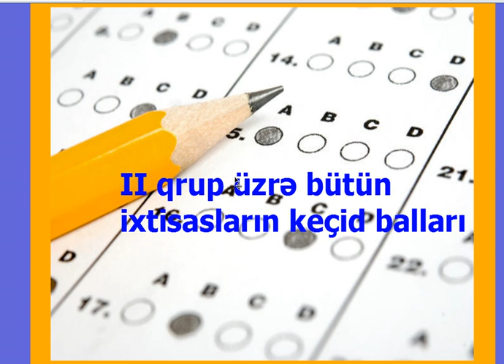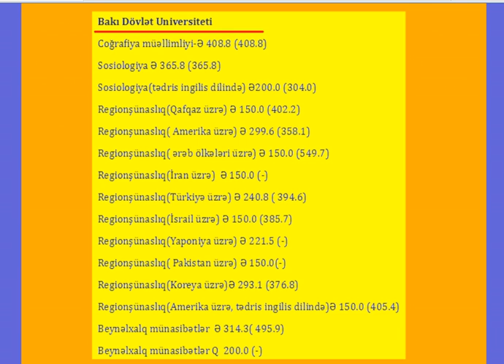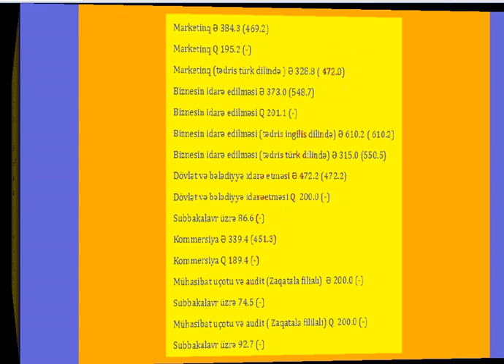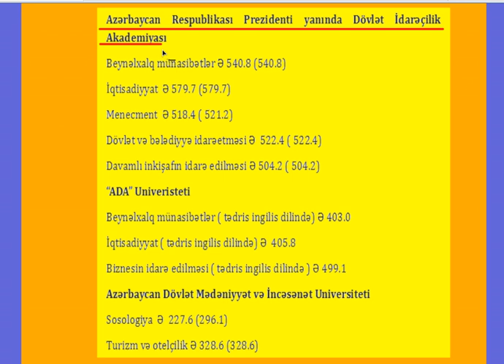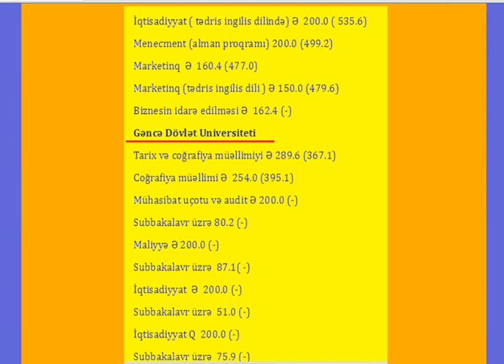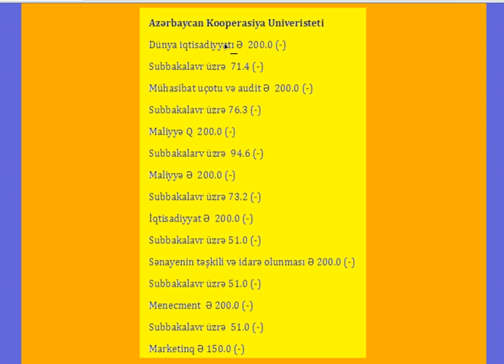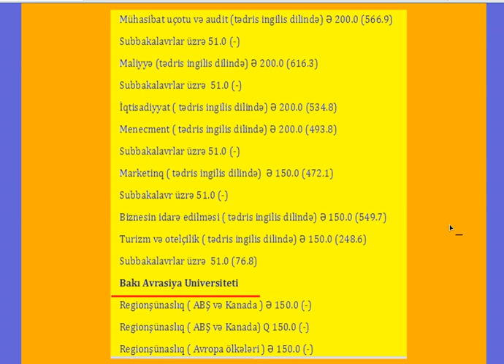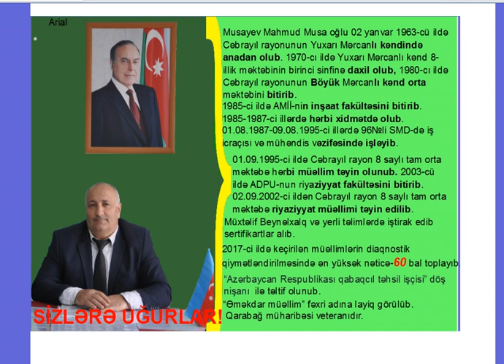II qrup üzrə bütün ixtisasların keçid balları.--